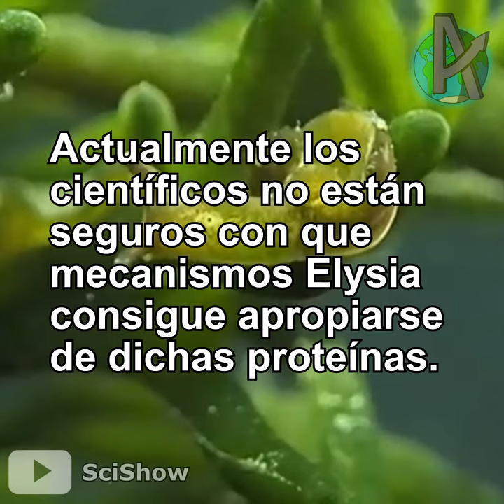Elysia Chlorotica - El animal que puede hacer la Fotosintesis